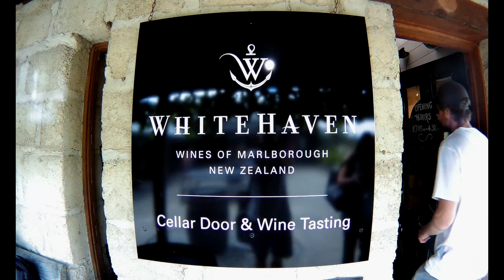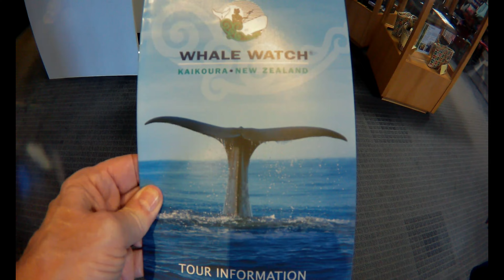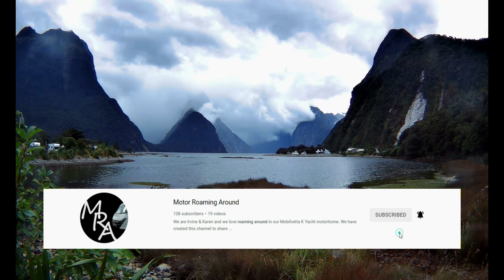If you would like to travel around New Zealand in a motorhome, this video is for you.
If you would like to travel around New Zealand in a motorhome, this video is for you. Part 1 sees us travel from Wellington in the North Island to Picton in the South Island. We take in the Marlborough Wine Region, go whale watching at Kaikoura, Wild Camp at Lake Pukaki and enjoy photographing the beautiful Mount Cook National Park.